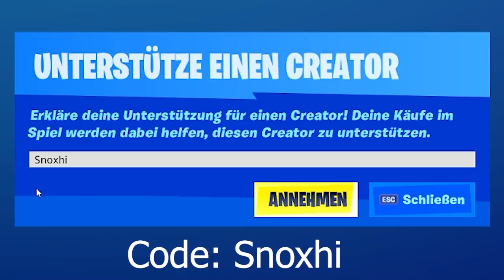OG NACH 740 TAGEN IM SHOP 😱 Heute im Fortnite Shop 8.3 🛒 DAILY SHOP | Fortnite Shop Snoxh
Unterstütze mich mit dem Creator-Code "Snoxhi" im Fortnite Item Shop ❤️